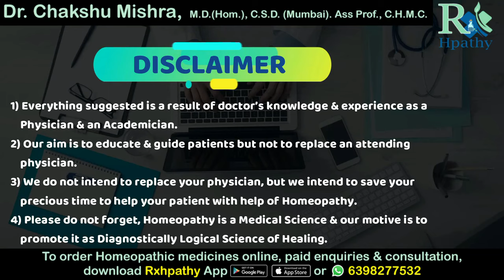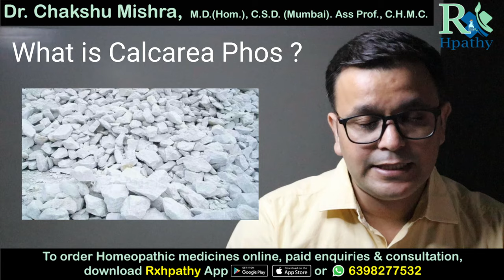Calcarea Phos 6x, Calcarea Phosphorica Homeopathic medicine Calcarea Phosphorica 6x hindi me jankari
Calcarea Phos 6x, Calcarea Phosphorica Homeopathic medicine
Calcarea Phos 3x, Calcarea Phos 12x, Calcarea Phos 30
calcarea phosphorica 6x hindi me jankari
Chapters
0:00 Introduction
1:09 What is calcarea Phos
1:54 Calcarea Phos- Sphere of Action
2:35 Calcarea Phos for easy dentition, teething troubles
4:18 Calcarea Phos for growth complaints
5:39 Calcarea Phos as Calcium Supplement for bones
7:16 Calcarea Phos for healing factures
8:03 Calcarea Phos benefits
8:37 Calcarea Phos for joint pains & Arthritis
9:21 Calcarea Phos Dosage
11:42 End

Regards,
Dr.Chakshu Mishra